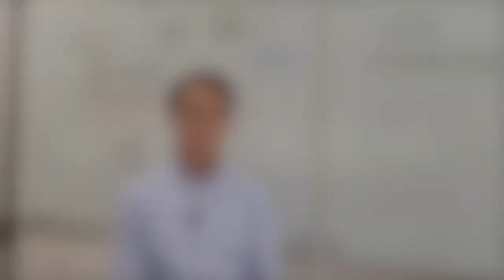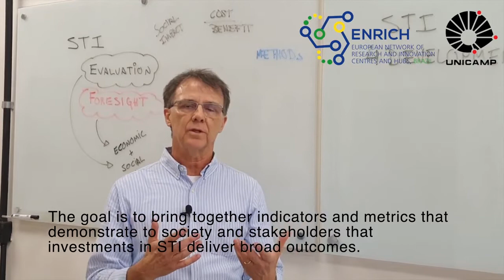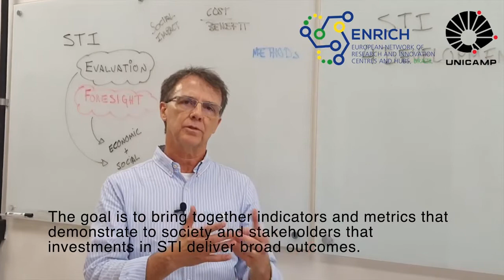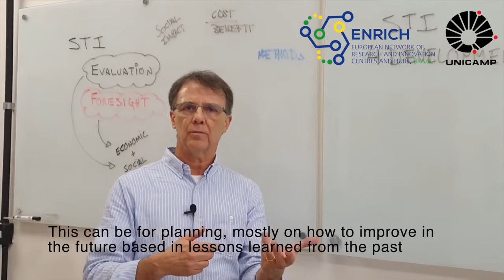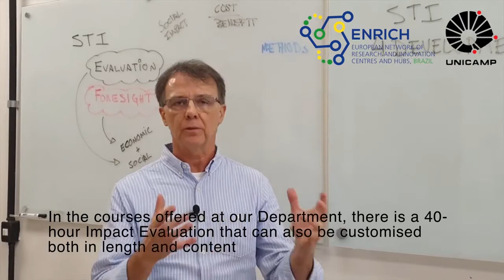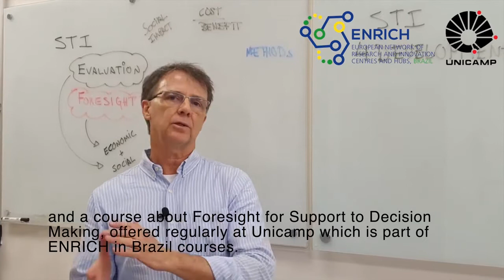Evaluation of Science, Technology and Innovation (STI) - Knowledge Pill Episode 1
A knowledge pill by professor Sergio Luiz Monteiro Salles-Filho on the cooperation between ENRICH in Brazil and Unicamp.